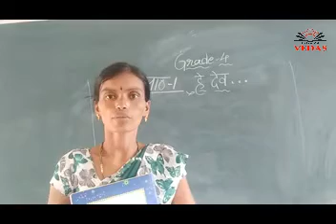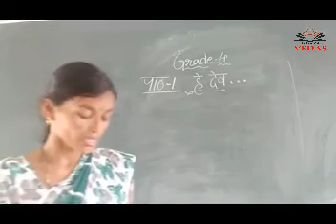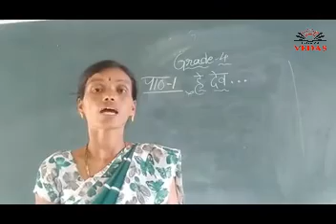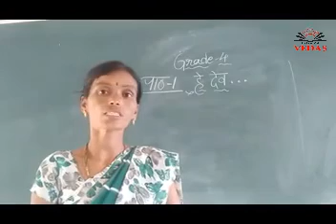4th Class - Hindi